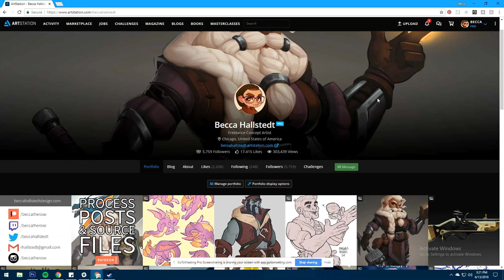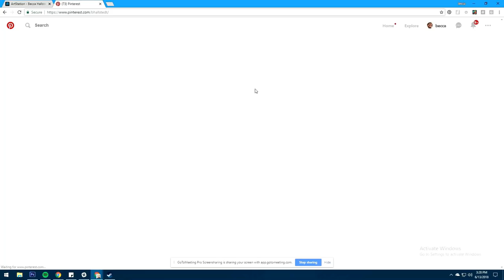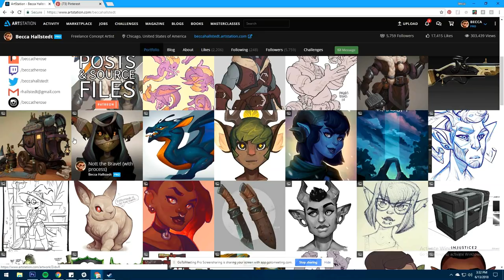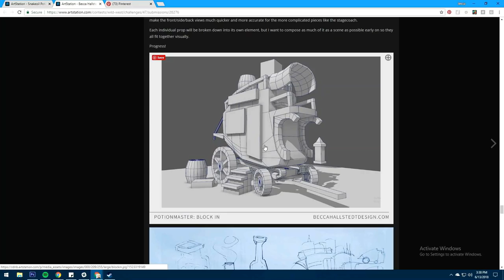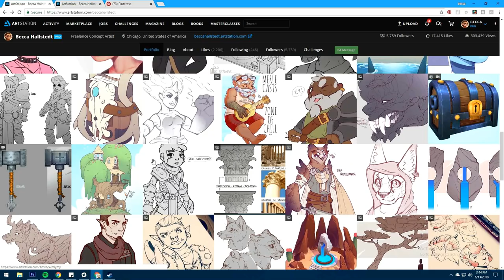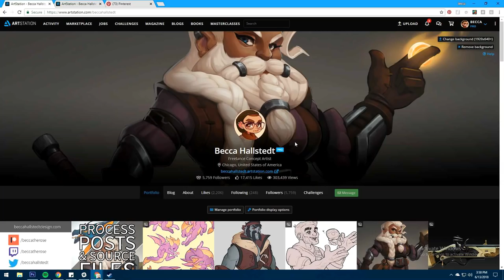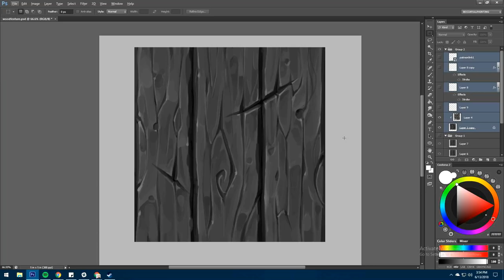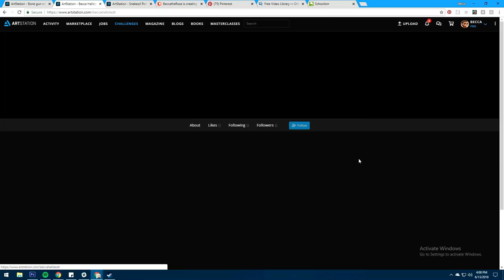LIVE with Becca Hallstedt (Freelance Concept Designer)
Becca Hallstedt is a concept artist in the Game Industry. They've worked for Netherrealms & Blizzard on projects such as Injustice 2 & World of Warcraft: Battle For Azeroth.

One of the most powerful parts of this conversation came towards the end where Becca talks about her process and how important it is to trust your process. A lesson we could all use reminding of. :)

Apply for your spot in our upcoming Game Artist Bootcamp